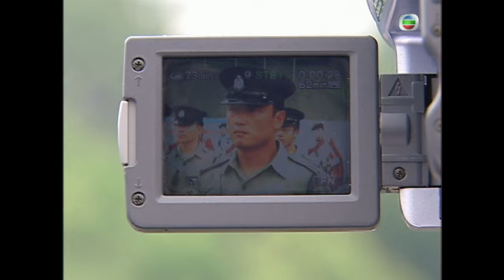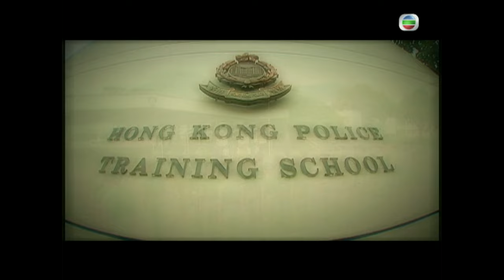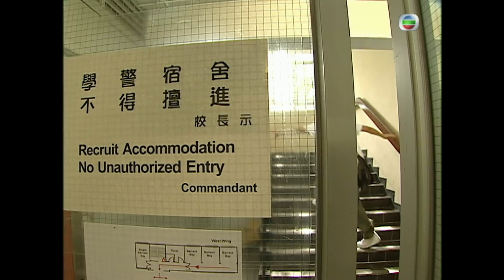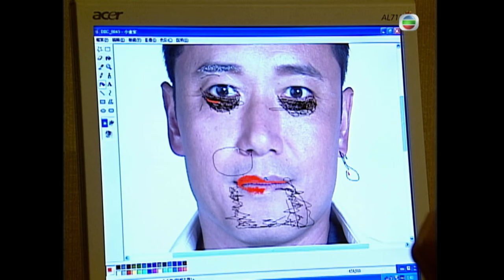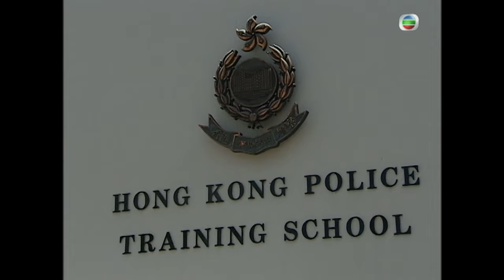[Eng Sub] | TVB Police Drama | THE ACADEMY 學警雄心 01/32 | Ron Ng Sammul Chan Fiona Sit | 2005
TVB Full Episodes Drama 《THE ACADEMY》學警雄心 (Ron Ng, Sammul Chan, Fiona Sit, Tavia Yeung, Michael Miu) 【Turn CC Subtitles On!】: CHUNG LAP MAN (Ron Ng) applies for the job of police constable to take revenge on police training instructor LEE MAN SING (Michael Miu). KEN LEE (Sammul Chan) joins the police force for the attractive salary. He has no idea that his instructor will be none other than his ultimate enemy SING. MAN and KEN team up to fight against their prime enemy SING.  HO FA (Tavia Yeung) is the temporary staff at the school kiosk. She likes MAN, yet she avoids him because of her shameful family background. Meanwhile, KEN and his classmate FIONA MA’s (Fiona Sit) relationship is also obstructed by their different family class.  The trainings are tough and intensive, but they at the same time have made MAN and KEN understand the true meaning of being a police officer. Their relationship with SING has improved too. Unfortunately, SING ca  ot live to see them graduate…